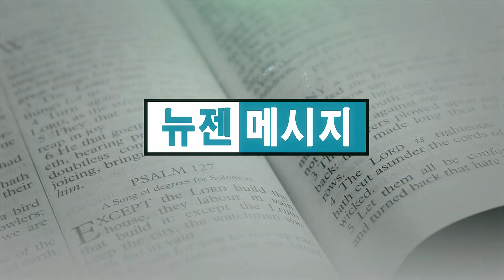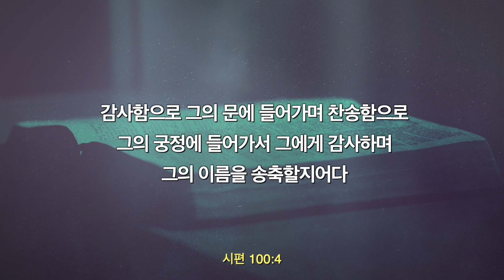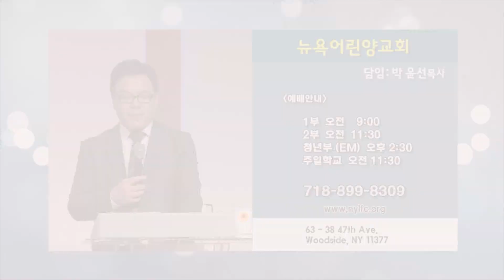박윤선 목사 '넘치는 은혜에 감사를 아끼지 말라'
넘치는 은혜에 감사를 아끼지 말라/시편 100:1-5
뉴욕어린양교회 박윤선 목사
11월 20일 주일 설교